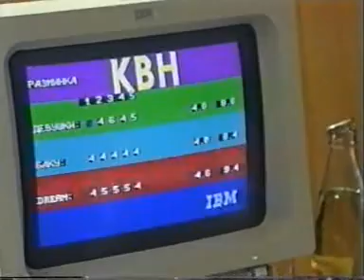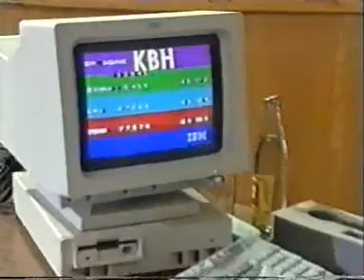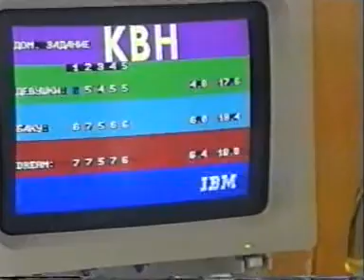Высшая лига (1993) - Вторая 1/4